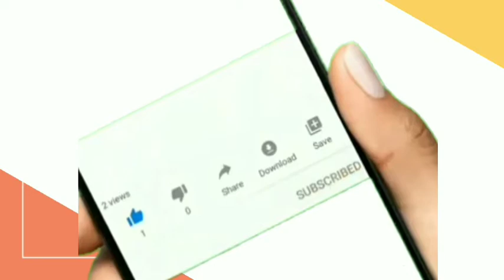Mobil Berlapis Emas Pak Haji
Jagat dunia maya kembali dihebohkan dengan tayangan video review mobil sultan berlapis emas dan berlian. Satu bertugas menjadi perekam sekaligus pewawancara, sedangkan orang yang dipanggil “pak haji” menjadi narasumbernya.
Dalam tayangan itu, sebuah mobil Toyota Yaris warna merah telah dimodifikasi bertabur berlian, batu giok, uang dan juga emas. Video itu menjadi viral di medsos.
Untuk meyakinkan netizen akan keaslian emas dan berlian tesebut, mereka menyiapkan sebuah alat yang dapat mendeteksi keaslian barang mewah itu.
Tak hanya berlian saja, perekam juga menunjukan adanya emas batangan 24 karat dan juga uang koin serta uang dolar yang menempel di beberapa sisi mobil tersebut.
Keunikan mobil tak hanya sampai disitu. Di bagian belakang mobil, terdapat sebuah senjata yang ditempel dengan rentetan batu giok. Perekam pun sempat kaget, karena mengira itu adalah senjati asli.
Dipenghujung video, perekam menanyakan berapa banyak uang yang dihabiskan Pak Haji untuk membuat mobil itu. Meski mengaku tak tahu, tapi Pak Haji tidak menyangkal ketika perekam menyebut nominal Rp40 miliar.